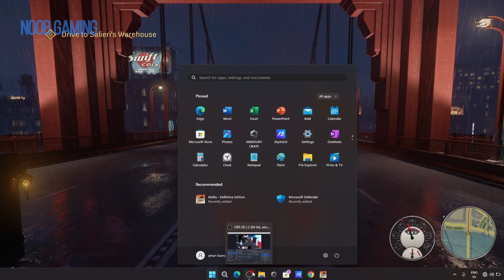Mafia: Definitive Edition (PART-3)GAMEPLAY